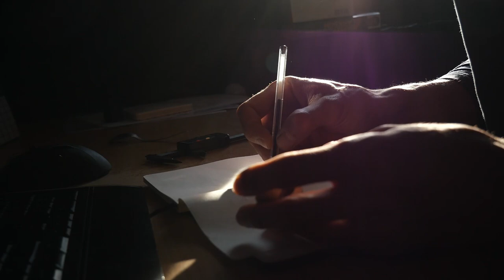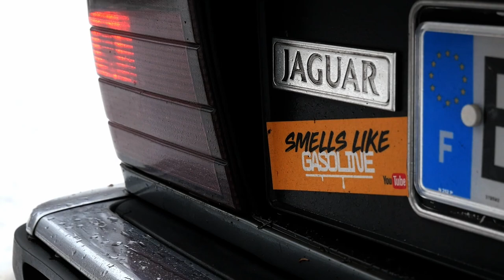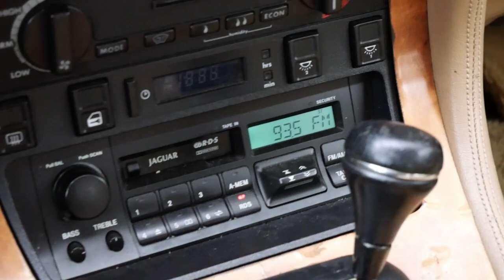Ma meilleure poubelle est une Jaguar : Rénovation XJ40 ep04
Une JAGUAR XJ40 3.6 de 1987 :
Vous l'aviez peut être oubliée mais elle était encore là, la Jaguar XJ40 dont un ami m'a fait don en 2020 et que j'ai rapatrié après quelques réparations effectuées sur place. Aujourd'hui on va s'occuper des problèmes restants qui gâchent les talents de cette voiture. C'est simple... Malgré tout ce qu'on peut le dire de mal au sujet des XJ40 : c'est une voiture F A N T A S T I Q U E !
Je vais donc traquer les derniers bruits parasites, les fuites inattendues et enfin pouvoir en profiter et continué à en être étonné en bien...